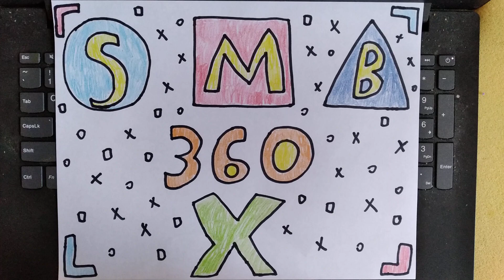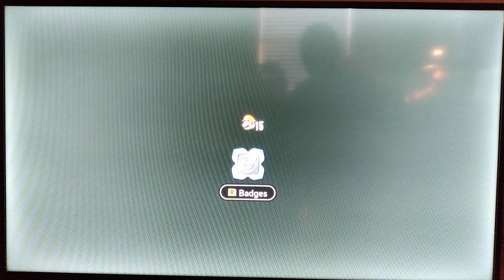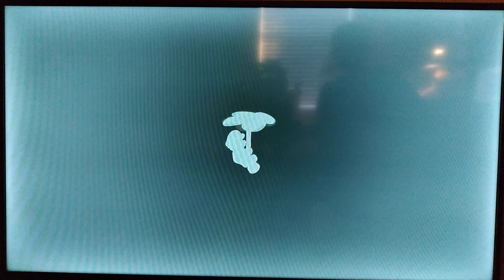Super Mario Bros. Wonder part 4 exploring shining falls!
today in this video I explore a wonderful place called shining falls to find the next royal seed. if you like this video please leave a like and comment on what you think of the video. part 5 will come soon...